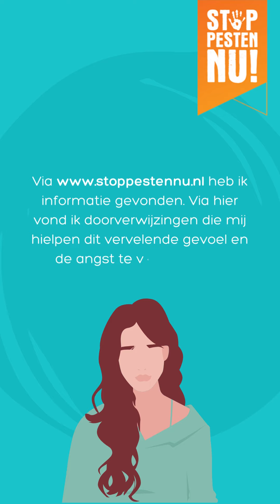Ze maakten een nepprofiel over mij catfishing | Stop Pesten Nu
Het overkomt me. Iemand creëerde een nep profiel van mij. Misschien ben je bekend met de term 'catfishing' van de documentaire of de Amerikaanse MTV-show 'Catfish'. Deze term verwijst naar situaties waarin een persoon zich online anders voordoet dan wie hij of zij werkelijk is. Een catfish is precies dat: iemand die zich voordoet als een ander op het internet.

Catfishing kan variëren van onschuldig tot verontrustend. Soms gebruikt een onzeker persoon de foto van een aantrekkelijk iemand anders om meer aandacht te krijgen. Maar catfishing kan ook leiden tot ernstige problemen, zoals pesten, stalking, fraude, oplichting, of zelfs het manipuleren van een neprelatie om geld af te persen van het slachtoffer.

Als je het slachtoffer bent geworden van catfishing, neem dan contact op met Beschermt jezelf online en wees alert op de tekenen van catfishing.

Over Stop Pesten Nu
Stop Pesten Nu is dé organisatie die zich richt op het aanpakken van pesten in alle vormen – zowel op de werkvloer als in andere sociale omgevingen. Wij werken vanuit de meest recente wetenschappelijke inzichten om bewustwording te creëren en organisaties te helpen bij het effectief voorkomen en aanpakken van pesten, inclusief online pesten.

Ons Kenniscentrum Pesten  en het Kenniscentrum Online Pesten biedt uitgebreide informatie en middelen over alle aspecten van pesten. Van gedetailleerde gratis lesmaterialen tot uitgebreide cursussen die organisaties helpen om een veilige, respectvolle en inclusieve werkcultuur te bevorderen. Onze website is door de Koninklijke Bibliotheek erkend en opgenomen als digitaal erfgoed UNESCO, wat getuigt van de waarde en kwaliteit van de informatie op onze website.

Of je nu werkgever, HR-professional, docent of ouder bent, wij bieden praktische tools en trainingen die je direct kunt toepassen in je organisatie, school of gemeenschap. Stop Pesten Nu biedt alles wat je nodig hebt om pesten te begrijpen, te voorkomen en aan te pakken. Bekijk ons cursusaanbod en ontdek hoe wij jou kunnen ondersteunen bij het creëren van een pestvrije omgeving.

Steun ons
Onze stichting draait grotendeels op vrijwilligerswerk en donaties. Als je ons wilt steunen in onze missie tegen pesten, bekijk dan de beschrijving voor manieren waarop je dat kunt doen op